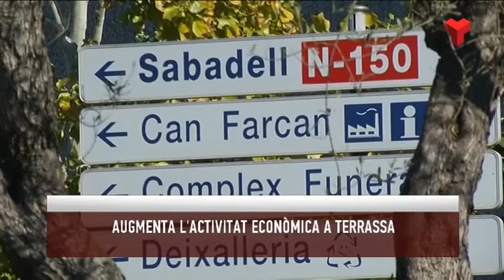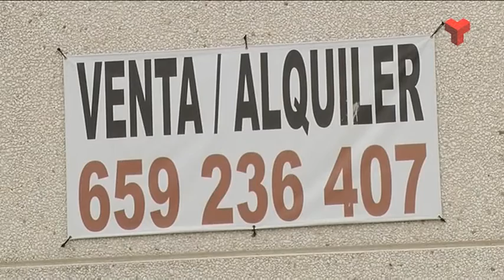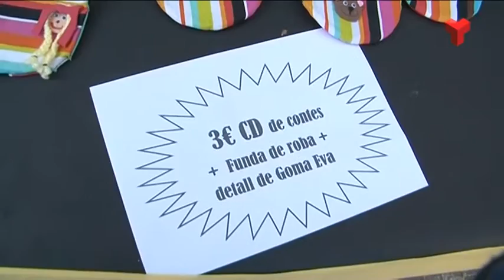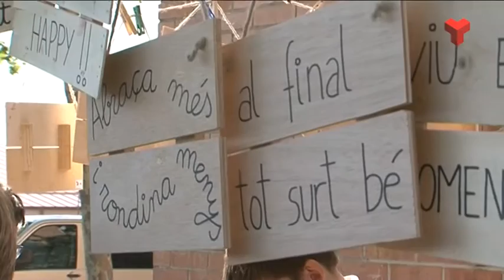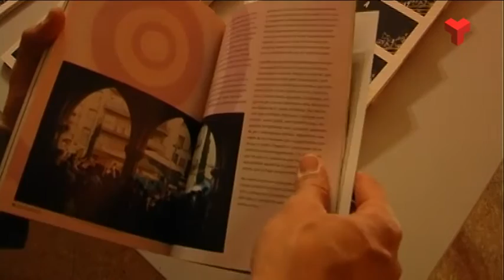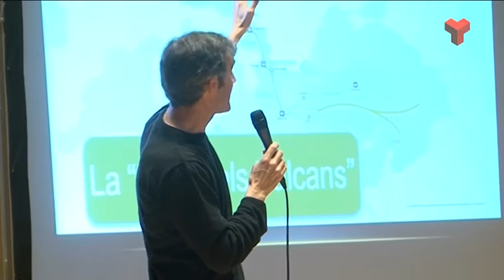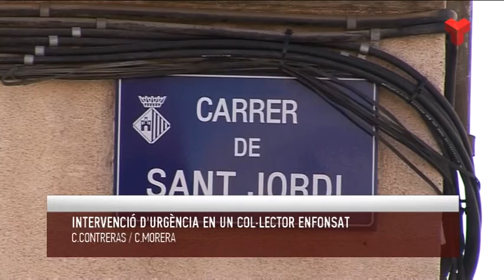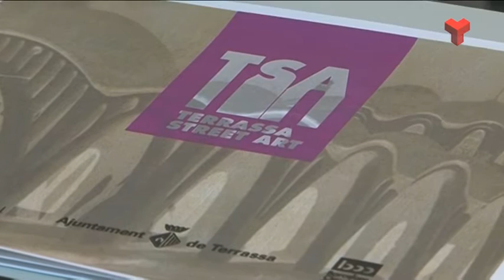Informatiu Tarda dimecres 18-05-2016 de Canal Terrassa